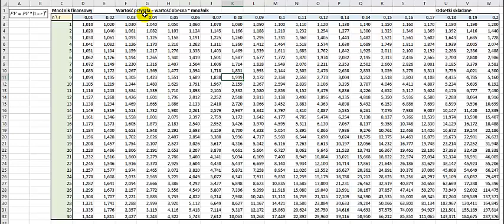Tablice finansowe wartość przyszła odsetki składane mnożnik kalkulator - jak korzystać +przykład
Film omawia temat tablic finansowych i jak skutecznie korzystać z mnożnika i kalkulatora.

W filmie przedstawiony jest krok po kroku proces obliczania wartości przyszłej odsetek składanych z wykorzystaniem tablic finansowych, mnożnika i kalkulatora. Przedstawiony został także przykład zastosowania tej metody.

Ten film jest idealny dla tych, którzy chcą nauczyć się, jak obliczać wartość przyszłej odsetek składanych i jak wykorzystać te narzędzia do swoich własnych obliczeń. Serdecznie zapraszam do obejrzenia filmu i mam nadzieję, że pomoże on w nauce tego ważnego aspektu ekonomii.

Słowniczek:
Odsetki proste naliczane są od stałej podstawy z okresu początkowego, a odsetki złożone - od podstawy kapitału zwiększanej o dotychczasowe odsetki.
PV - (ang. Present Value) - bieżąca (obecna) wartość kapitału np. lokaty/kredytu
FV - (ang. Future Value) - przyszła (końcowa) wartość kapitału np. lokaty/kredytu
FVA - (ang. Future Value Annuitet) - przyszła (końcowa) wartość rent
PVA - (ang. Present Value Annuitet) - bieżąca (obecna) wartość rent
FVA - (ang. Future Value Annuitet) - przyszła wartość rent
"z dołu" - na koniec okresu np. miesiąca/roku - domyślny rodzaj płatności
"z góry" - na początku okresu np. miesiąca/roku - rodzaj płatności wyraźnie określony w treści zadania.